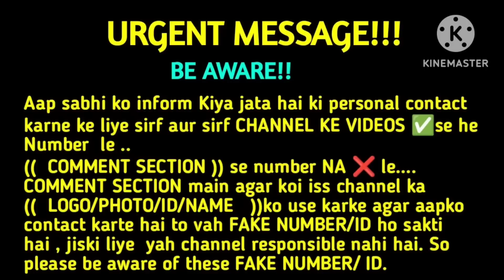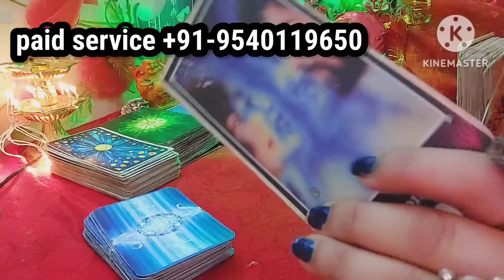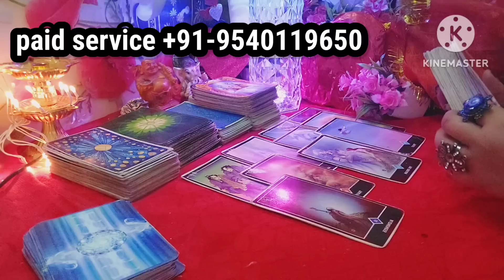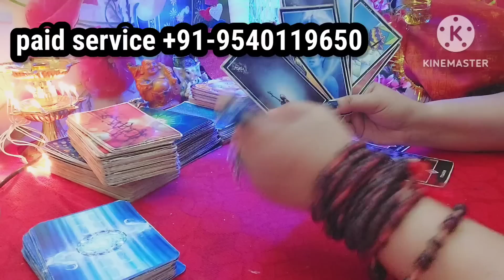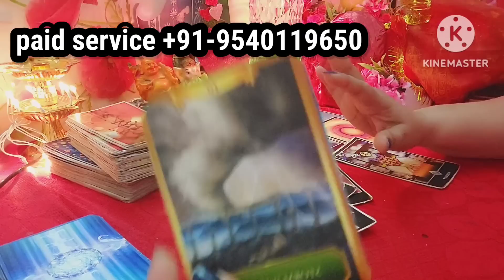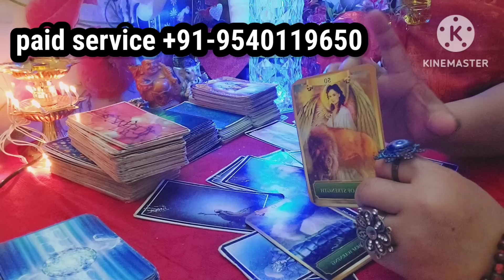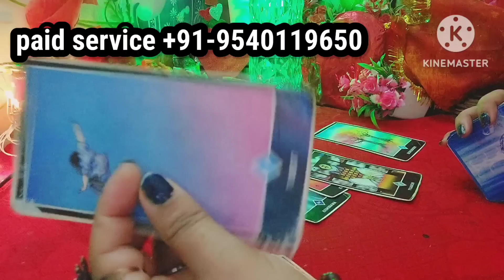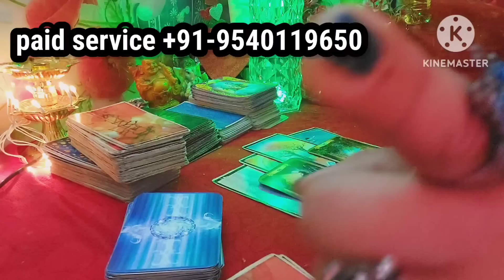Person Message aapke liye